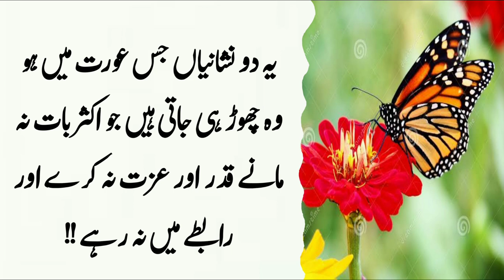Amazing Quotes | Motivational Quotes | Urdu & Hindi Quotes |Heart touching Quotes | Sabir Voice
Voice: Sabir Ali
Label: Sabir Voice
Editer: Sabir Ali